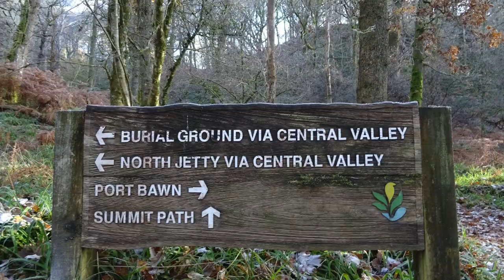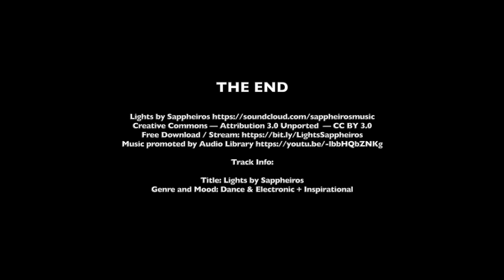2019 Loch Lomond Winter Camping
November 30th - December 1st 2019, our overnight wild camp on Inch Cailloch, Loch Lomond.